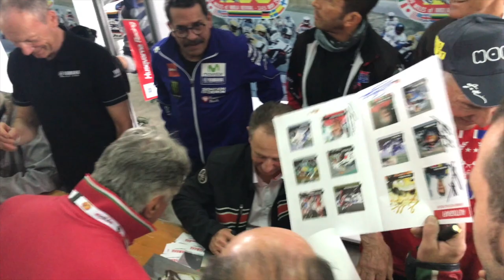200 Miglia Imola Revival | HELMET Cam | Johnny Cecotto | 750cc. Yamaha 2 Stroke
Onboard of Johnny Cecotto during the 200 Miglia di Imola Revival in 2019. The legendary 200 miles of Imola have been won by Johnny in 1975, 1978 and 1980. Only other rider who has won it 3 times is Kenny Roberts.